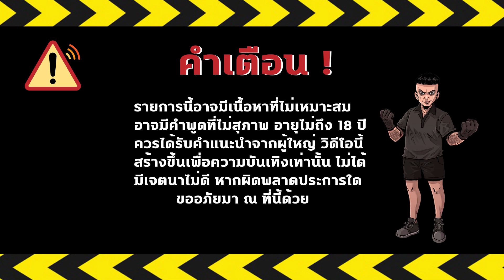ชวลิต เดอะซีรีส์ Season 5 EP 44 : Part 3 มาเฟีย